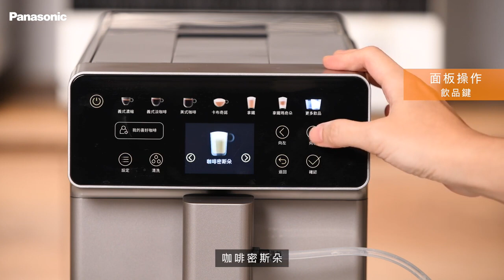【廚藝生活體驗館】全自動義式咖啡機｜商品開箱｜阿法奇朵咖啡示範